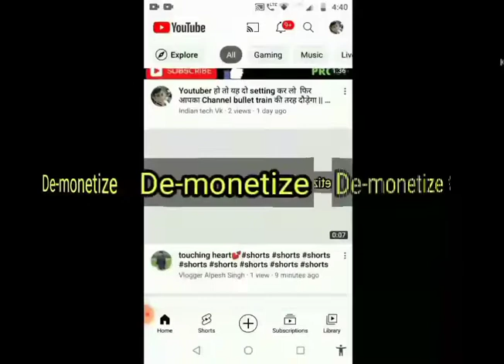लो अब ऐसे Channel Monetize नहीं होंगे || Channel Monetization Policy || YouTube channe monetization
youtube monetization rules 2022 youtube channel monetization kaise kare 2022

These Channels Not Eligible for Monetization

youtube monetization which channel not eligible for monetizaton

ab koun se youtube channel monetize nahi honge

youtube channel monetization kaise kare 2022 hindi

copyright wale channel monetize hoga ya nahin 2022

Youtube reused content policy 2022 Youtube Repeted content policy 2022

status channel monetization

status vale channel monetize honge ya nahi

status channel monetize kaise kare

movie upload karne se channel monetize hoga ya nahi movie ke scene upload karne se channel monetize hoga ya nahi

2 big mistakes for monetization

monetization big problem youtube monetization policy

youtube money

youtube channel monetization youtube shorts monetization

kya youtube channel monetize hoga

monetization mistakes

how to monetize youtube channel youtube channel monetisation youtube channel monetization me big problem kya youtube channel monetization problems

youtube shorts channel monetize hoga ya nahi how to apply for youtuber monetization

youtube par channel monetization problem

hota hai

youtube monetization rule

kaise pata kare ki channel monetize hoga ya nahi

video is for knowledgeable purpose only.Copyright Disclaimer Under Section 107 of the Copyright Act 1976, allowance is made for "fair use" for purposes such as criticism, comment, news reporting, teaching, scholarship, and research.

Vivek pal
From-Raebareli Uttar Pradesh (India)